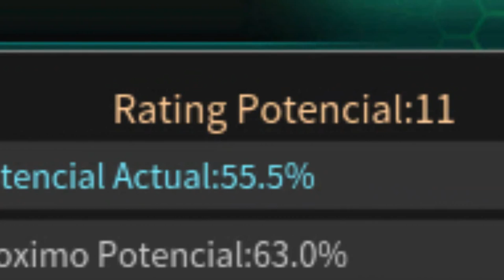ZMR DRONE GAMEPLAY - Mestre Drone #2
▬▬▬▬▬▬▬▬▬▬▬ஜ۩۞۩ஜ▬▬▬▬▬▬▬▬▬▬▬▬▬
▓▓▓▒▒▒░░░  EAE SEUS PUTOS E LINDONAS  ░░░▒▒▒▓▓▓
▬▬▬▬▬▬▬▬▬▬▬ஜ۩۞۩ஜ▬▬▬▬▬▬▬▬▬▬▬▬▬

Músicas:
1 - DJ_Smallest_-_DJ_Smallest_-_Chill
2 -  Piero_Beatmaker_-_Dubstep_track;
3 - Dark_Helmetz_-_AUD10HACK3R_S3C0ND_3D1T10N;
4 - Auquid_-_Dolce_Vita.